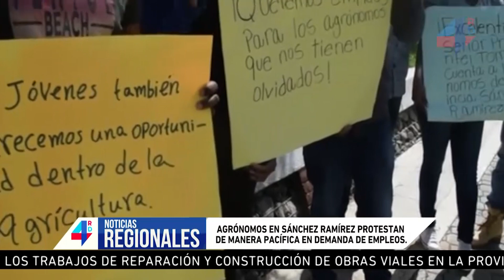Gobierno asumirá costo de seguro de salud a trabajadores municipales en lo que resta del año